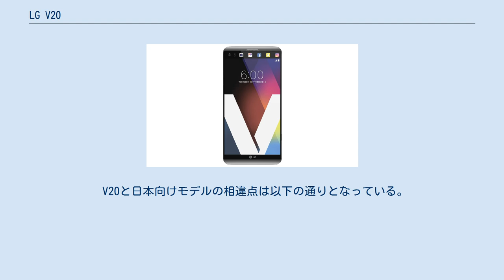LG V20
LGエレクトロニクス 」 LG V20 LG V20（エルジー ブイトゥエンティー）は、韓国のLGエレクトロニクスによって開発された、第4世代移動通信システム対応スマートフォンである。
 LG V10の後継機種で、同社のフラッグシップモデル「LG G5」をベースにAV機能を強化したモデルとなっている。
なお、本機種は世界初のAndroid 7.0搭載端末となる。
 主な特徴としてDACにクアッドDACを採用しており、ハイレゾ音源をよりリアルな音で再生する事が可能となっている。
また、カメラはメインに135°、サブに120°の広角レンズを採用。
人間の視野角よりも広範囲で撮影する事が可能となっている。
 その他の機能としてV10に引き続き画面上部にサブディスプレイを搭載。
画面消灯時にも日付や時間を確認する事が可能で、さらによく使用するアプリケーションも直接起動する事が可能となっている。
 V10は日本向けモデルが未発売だったが、今回は日本向けモデルがそれぞれau向けにisai Beat LGV34、NTTドコモ向けにV20 PRO L-01Jとしてローカライズされている。
 V20と日本向けモデルの相違点は以下の通りとなっている。